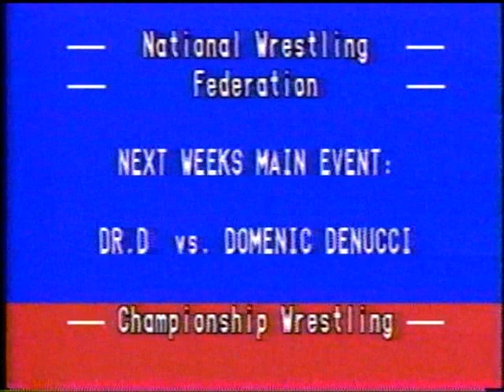NWF Cham[\pionship Wrestling - Chief Jules Strongbow vs Ricki Lawless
The National Wrestling Federation from the Ice Palace in Brick, NJ/  Former WWF star Chief Jules Strongbow takes on Ricki Lawless.  Gary Michael Capetta ring announcer.  Dick Whoerle referee/  Produced by Heritage Productions for Comcast, SportsChannelAmerica, The Sunshine Network and DirecTV.